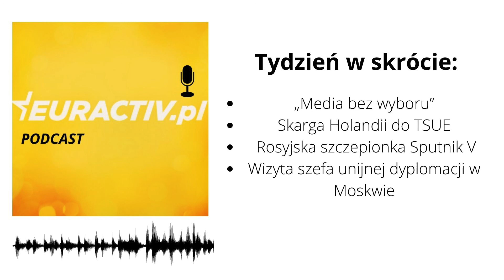Tydzień w skrócie: "Media bez wyboru"/ Sputnik V krąży nad Europą / Ząb za ząb praworządności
W najnowszym odcinku Podcastu Europejskiego dziennikarze redakcji EURACTIV.pl rozmawiali o najważniejszych wydarzeniach drugiego tygodnia lutego:

📰 Media bez wyboru: Polskie media walczą o swoją wolność. Czym jest podatek od reklam?

🇪🇺 Eurodeputowani krytykują wizytę Josepa Borrella w Moskwie. „Zrobił pan z siebie głupca”

🇳🇱 Holandia: Sąd odmówił ekstradycji Polaka w obawie o stan polskiej praworządności

🇷🇺 Rosyjska szczepionka Sputnik V w Europie?

🇪🇺 Debata nad unijną strategią szczepień. Europosłowie krytykują Komisję Europejską

📰 Zapraszamy również na naszą stronę internetową, gdzie informujemy o bieżących wydarzeniach w Polsce, Europie i na świecie.